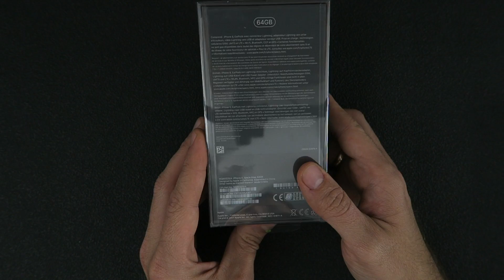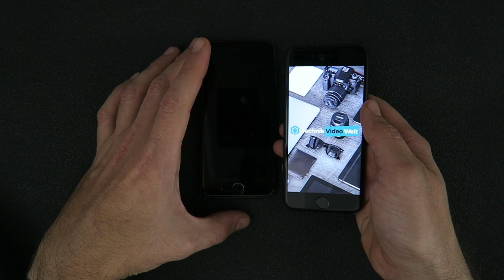iPhone 8 Unboxing Space Grey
iPhone 8 Unboxing: Das neue iPhone 8 ist da und wir machen mit euch gemeinsam vor der Kamera ein Unboxing. Wie sieht die Verpackung aus, wie sieht das neue iPhone 8 aus und was für Zubehör wird beigelegt. Außerdem: Vergleich zwischen iPhone 7 und iPhone 8. Jetzt anschauen. Bis gleich.